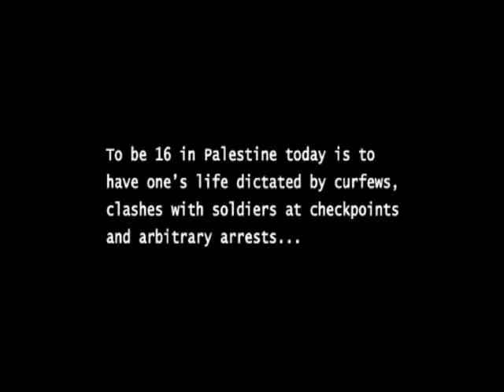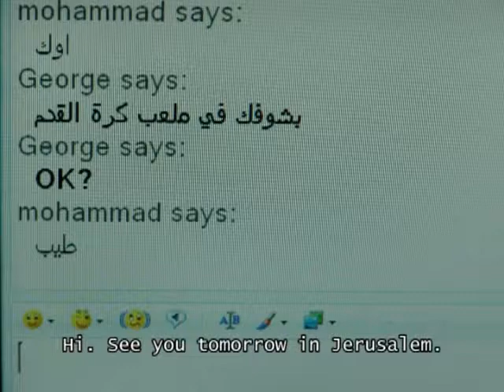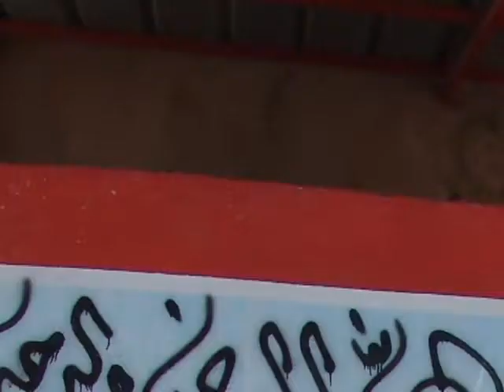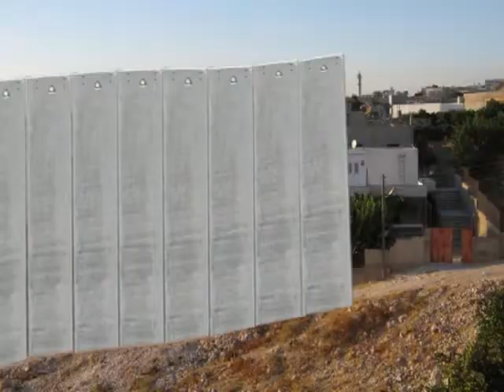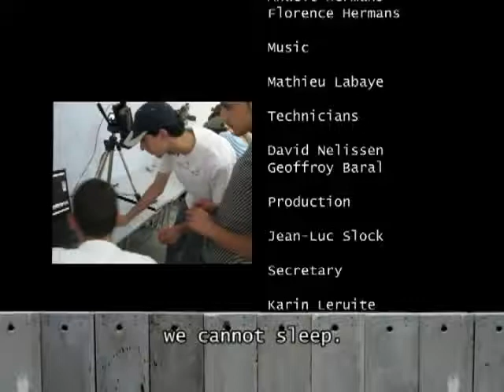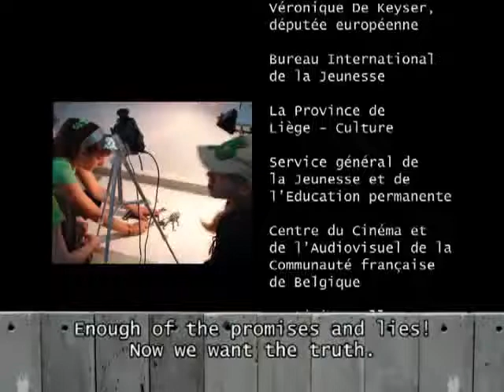Palestinian Animated Short Film (Hudud)